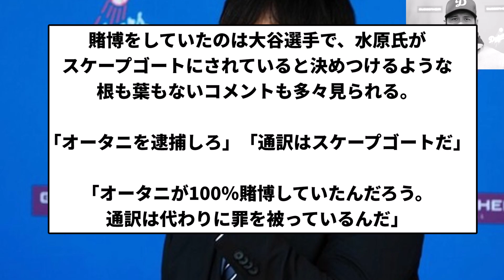【もうめちゃくちゃだよー】アメリカのなんG民「オータニを逮捕しろ」「イッペイはスケープゴートだ」【プロ野球反応集】【2chスレ】【1分動画】【5chスレ】